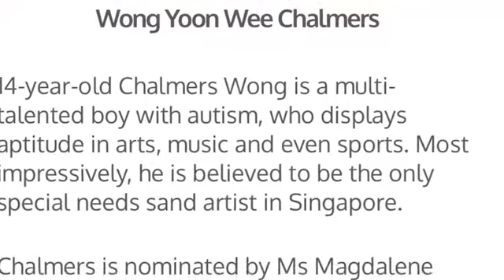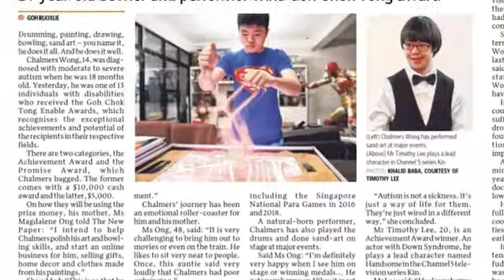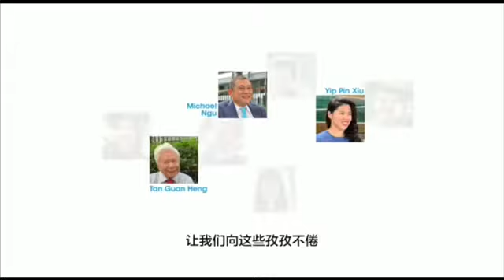Chalmers Goh Chok Tong Enable Montage (Revised)